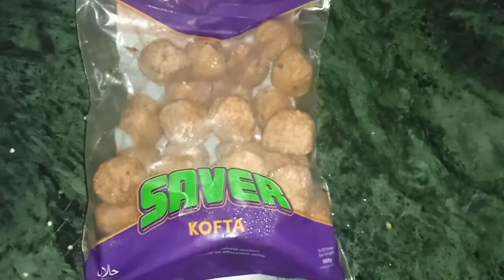Eid special kofta recipe hafsaeasyrecipe kofta masala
Hy assalam o alaikum every one come and seee my eid speciap kofta recipe